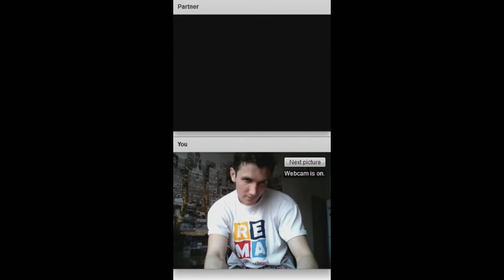Fuck scary monster mask (Chatroulette)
NEW VIDEO!